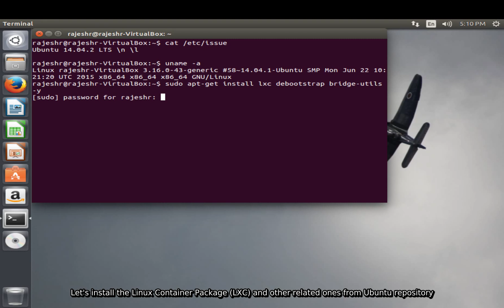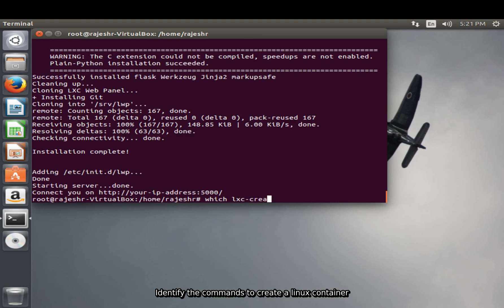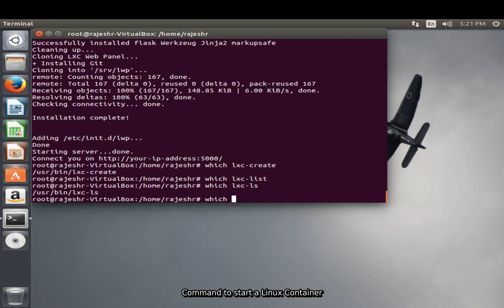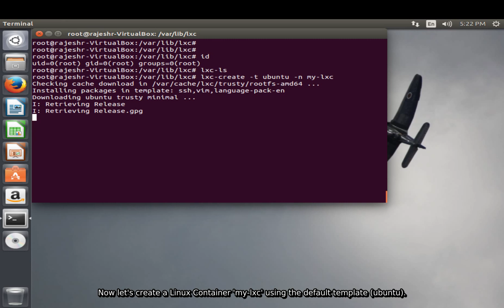Linux Container (LXC) in Ubuntu 14.04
This video demonstrates the installation of Linux Container and LXC Web Console.